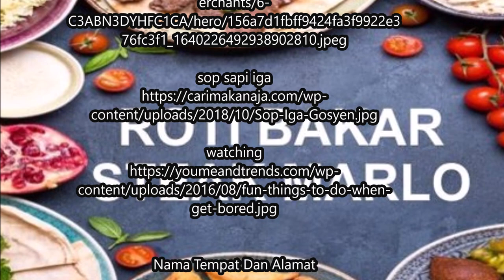JJM JALAN JALAN MALAM KE ROTI BAKAR & STEAK MARLO SAMARINDA SUNGAI KELEDANG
sumber video/foto/musik

nama tempat dan alamat

Roti Bakar Steak Marlo - Sungai Keledang

JL. Bung Tomo Sungai Keledang